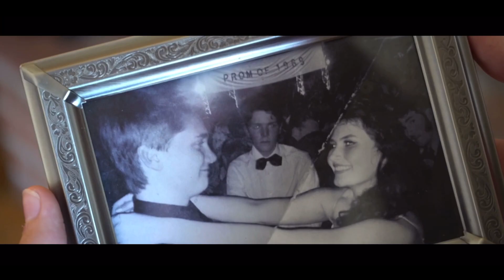Only You | Tatmr parody